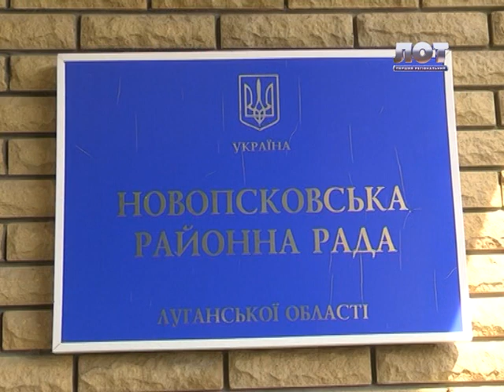Тема дня Денищенко 31 07 2015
В студии советник руководителя Луганской областной военно-гражданской администрации Денис Денищенко